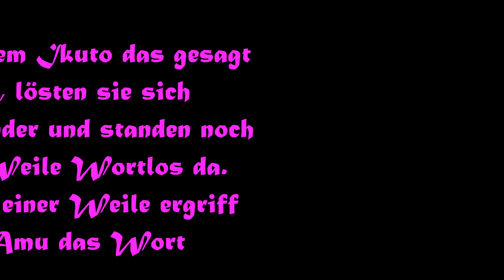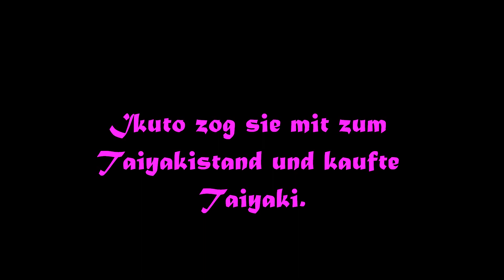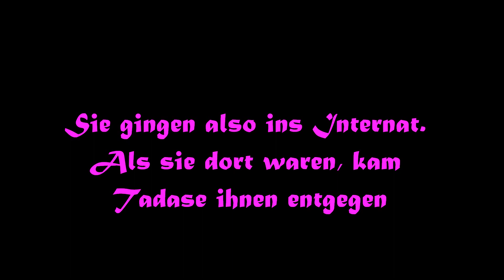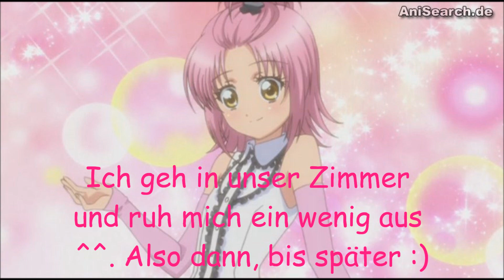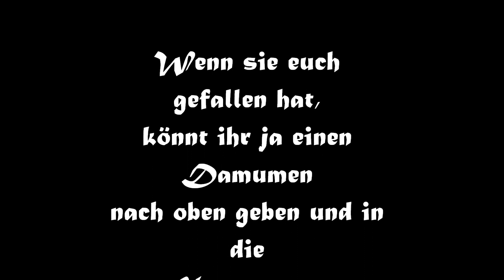Shugo chara Hilfe ich bin auf einem Internat!! part 14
Ich
hoffe
euch hat diese folge
gefallen

Wenn sie euch
gefallen hat,
könnt ihr ja einen
Damumen
nach oben geben und in
die
Kommentare
schreiben.
Musikwünsche nehme
ich
gerne entgegen ^^.

Also, bis zum
nächsten
Part :D